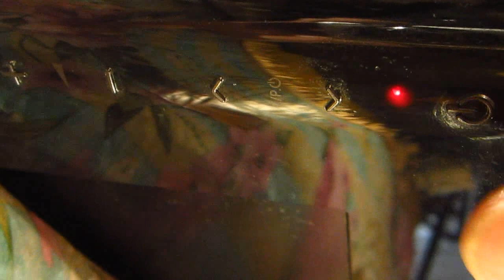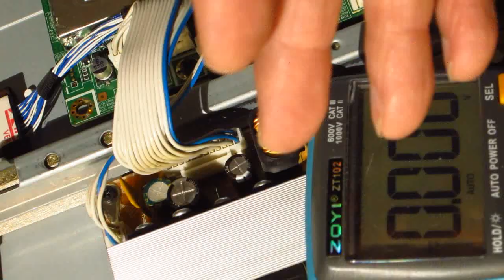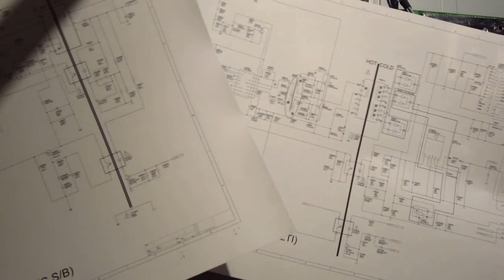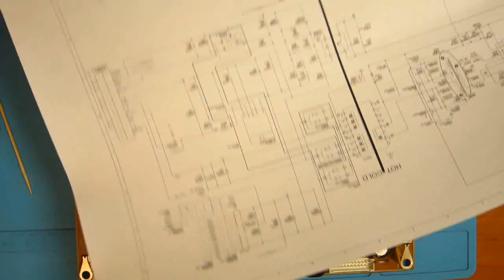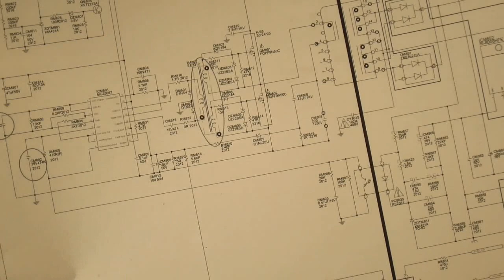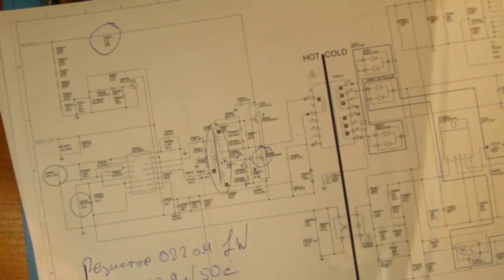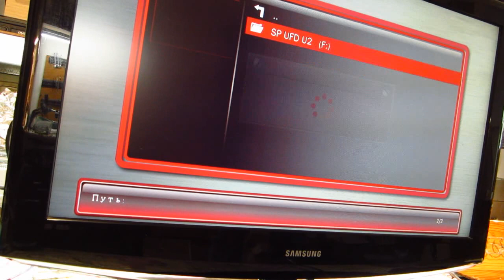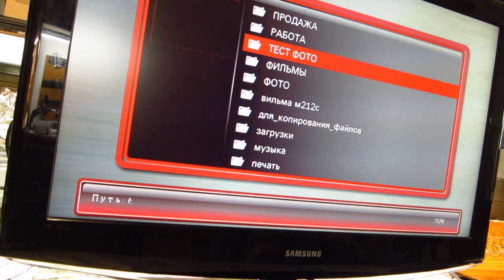Телевизор SAMSUNG LE32R81 не включается, ремонт блока питания. SAMSUNG LE32R81 power supply repair.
В этом видео проводим ремонт телевизора SAMSUNG LE32R81B с симптомами не включается, но горит красный светодиод дежурного режима. Проблема оказалась в блоке питания,  провели ремонт, неисправность устранена.

In this video, we are repairing a SAMSUNG LE32R81B TV with symptoms that does not turn on, but the red standby LED is on. The problem turned out to be in the power supply, they repaired it, the malfunction was fixed.